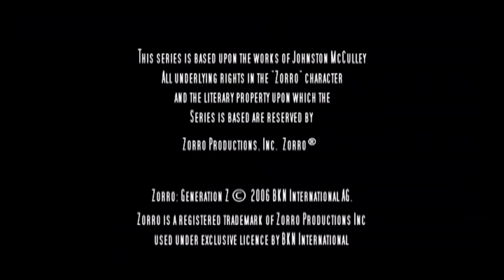Zorro: Generación Z - Una nueva generación, Parte I - Episode 1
Cuando Diego era niño, su abuelo, Gustavo De La Vega, le contaba que su destino era llevar la máscara del Zorro. Diego ahora se ha convertido en un joven cuyo padre, Alejandro, ha sido secuestrado y encarcelado por el corrupto alcalde Martínez, acusado de haber malversado fondos de su campaña electoral. Cuando Diego y su mejor amigo, Bernardo, vuelven a la mansión de la familia De La Vega, la encuentran llena de secuaces del alcalde. La hija del alcalde, María Martínez, se siente incómoda por tener que facilitar una coartada a su padre durante una rueda de prensa. Mientras los reporteros extienden la noticia, Diego De La Vega, de nuevo en la mansión, descubre en la parte trasera de la casa un escondrijo con las armas y los disfraces del viejo Zorro. Bernardo, un genio de la tecnología de vanguardia, ayuda a Diego a convertirse en el Zorro de la nueva generación. El Zorro se infiltra en casa del alcalde para intentar rescatar a Alejandro, pero no llega muy lejos, ya que es descubierto por los secuaces del alcalde. ¿Quién podrá rescatarle? Sin duda tan sólo otro héroe enmascarado… llamada Látigo Escarlata.

Every Generation Needs A Hero...
In 2015, teenager Diego de la Vega, the five times great-grandson of the first Zorro, in turn wears the mask, with a black suit, weapons, and signs the "Z" to establish justice in the metropolis of Pueblo Grande, California.